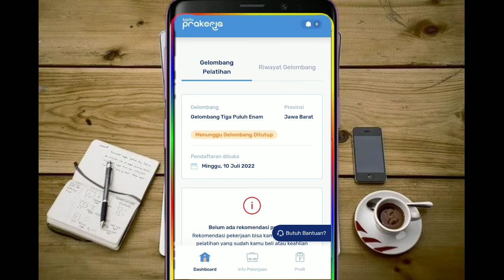Resmi pembukaan prakerja gelombang 36 | kapan prakerja gelombang 36 di buka?